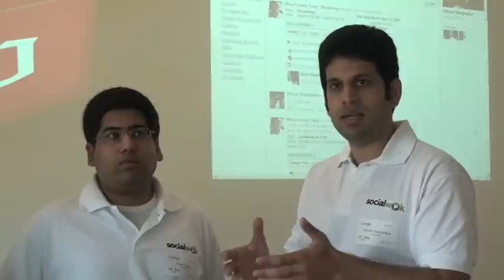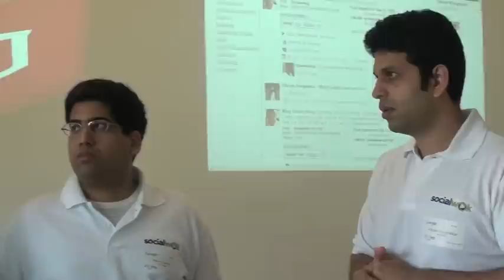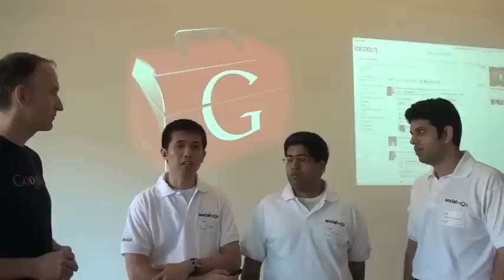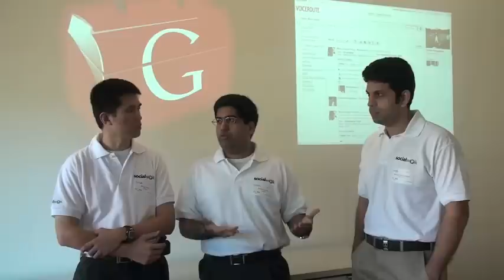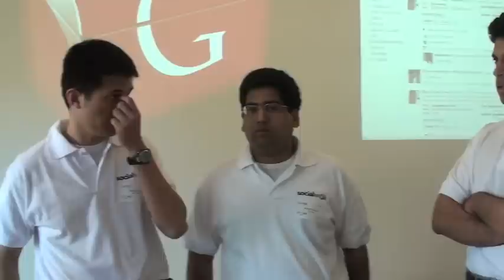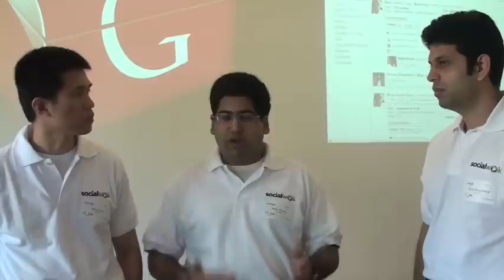Socialwok on GWT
Socialwok is a startup based in Singapore. They've done some phenomenal work using App Engine and GWT. They visited Google's Mountain View offices a few days ago and Fred Sauer, Google's resident GWT and App Engine expert took the opportunity to talk to them about what they liked about GWT. There's also another video that talks to them about their use of App Engine.